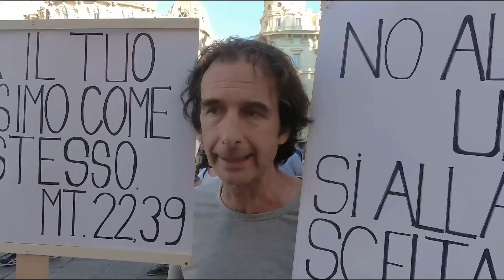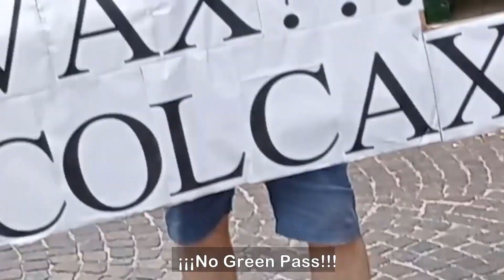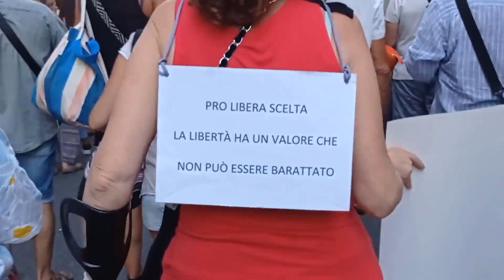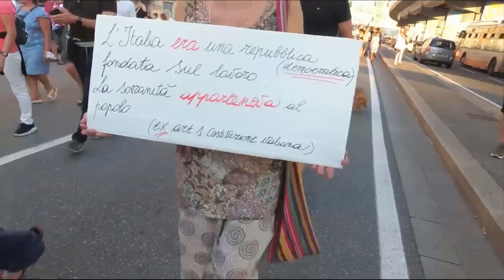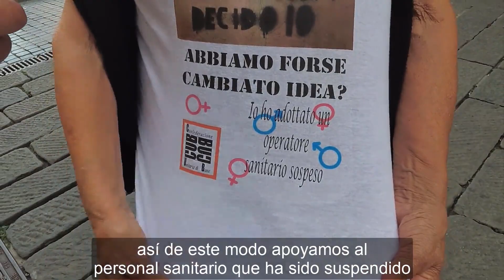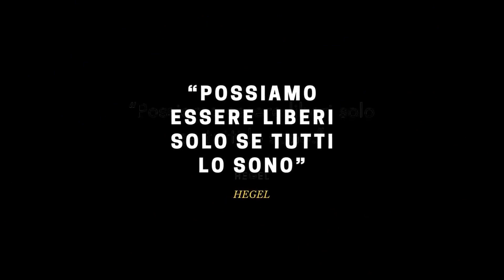Non Si Molla